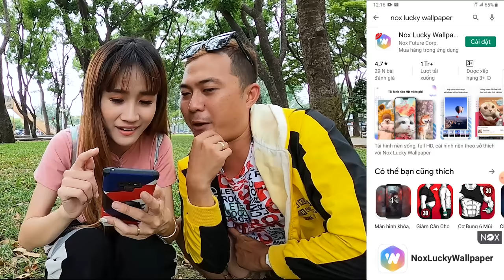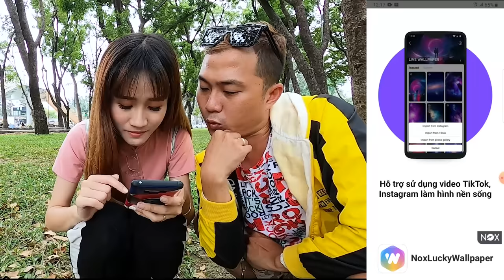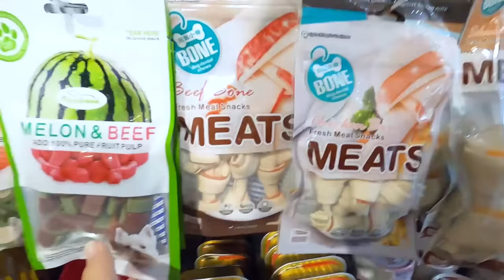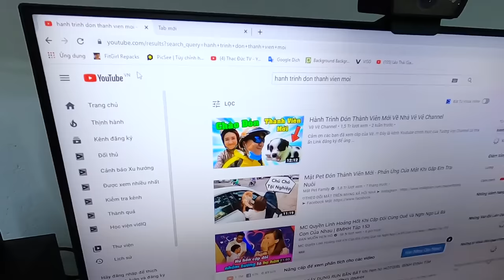Thử Thách 24h Sống Cùng MON - Vê Vê Channel